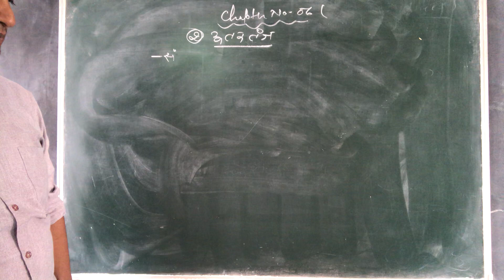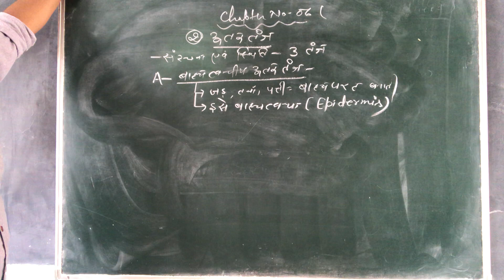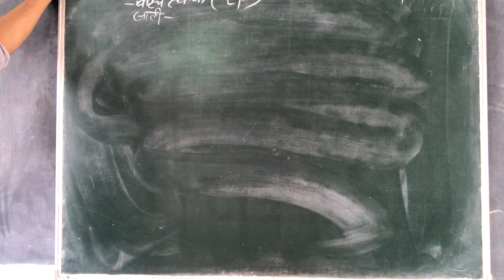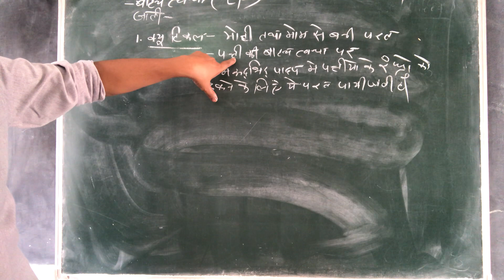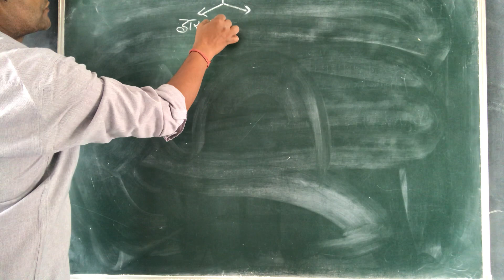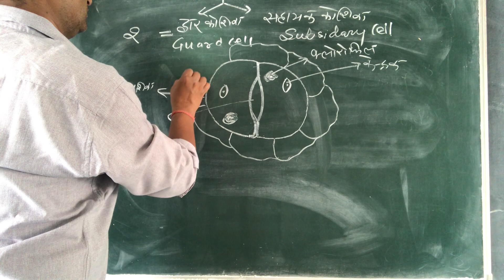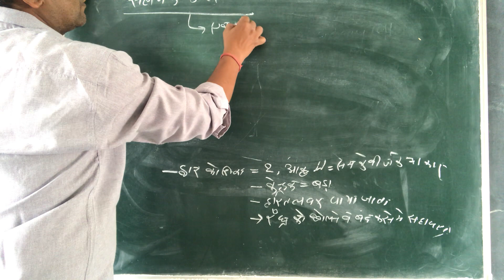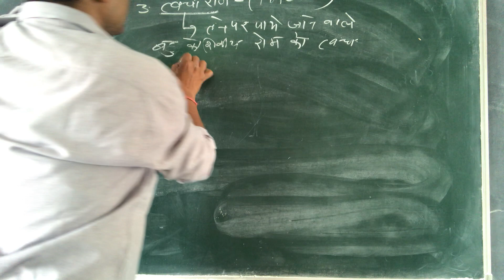Class XI Bio Chpater 6 Video 4